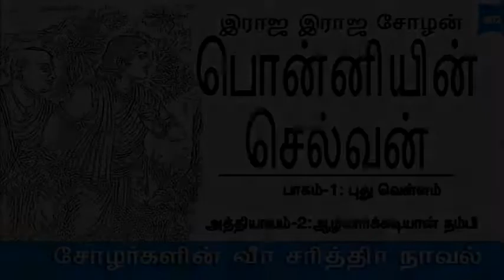Ponniyin selvan audio Book part1 Chapter 2 | Sirpigal